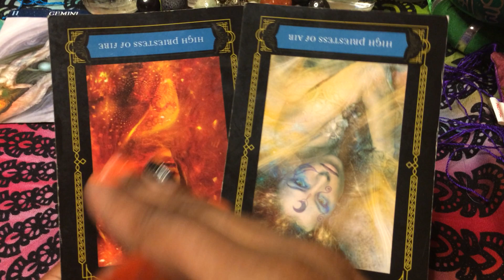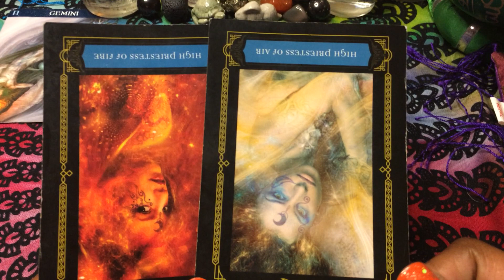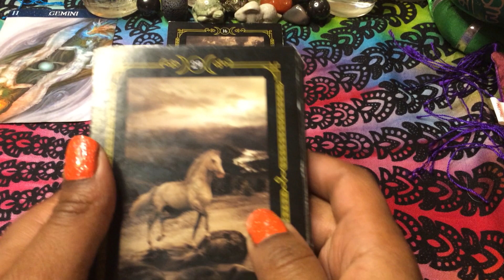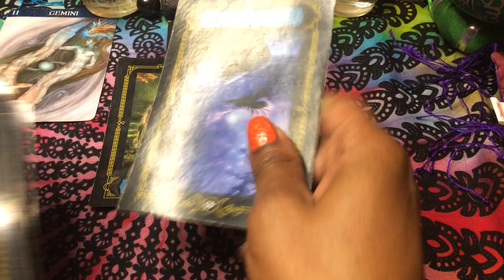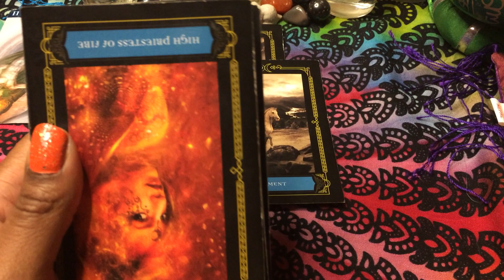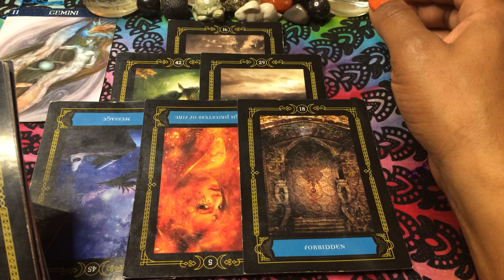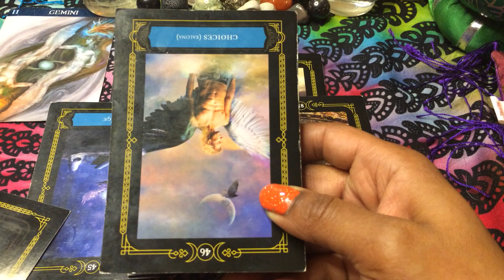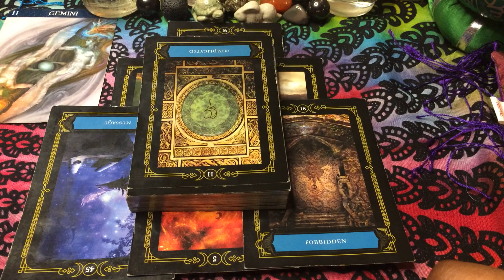🦋 Gemini ♊️, Don't come on too strong, You'll regret it.. 4/4-11 (TIMELESS)